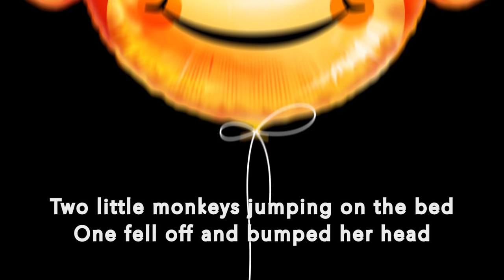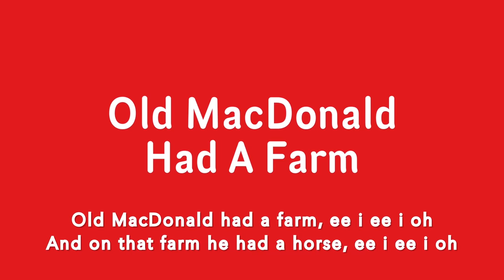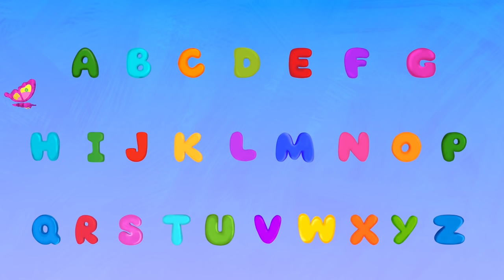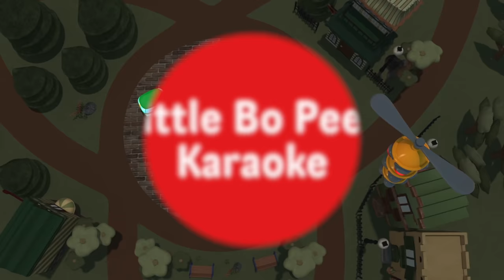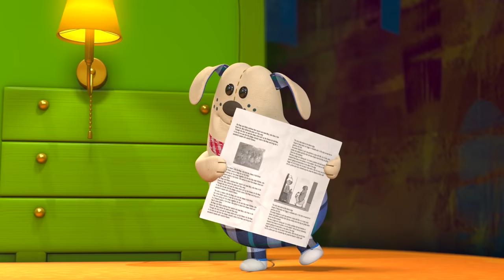Five Little Monkeys Song | Five Little Monkeys Jumping On The Bed | Childrens Songs | By HuggyBoBo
You're watching "Five Little Monkeys Song" nursery rhyme collection for children.

Contents

00:02 Five Little Monkeys RL Episode 2
01:47 Wheels On The Bus Live Footage 2
03:14 Ten Little Buses Live Footage
04:45 Ten In The Bed
07:07 Wheels On The Bus Episode 1 Live Footage
08:46 Wheels On The Bus Episode 2 Live Footage
09:57 Five Little Monkeys Live Footage
12:07 Old MacDonald Had A Farm
13:39 Wheels On The Bus
15:18 Ten Little Buses
16:40 Wheels On The Bus Episode 2
17:51 Wheels On The Bus Live Footage
19:18 Jack Sprat
20:39 Hush Little Baby
22:33 Three Little Kittens
24:06 Jack And Jill
25:25 Horsey Horsey
26:44 Humpty Dumpty
28:12 Ring Around The Rosy
29:40 London Bridge
31:08 Five Little Monkeys
33:19 Old MacDonald Had A Farm
34:47 Three Little Kittens
36:40 Itsy Bitsy Spider
38:14 Five Little Monkeys
40:27 Humpty Dumpty
41:56 Ten Little Buses
43:27 Little Bo Peep
44:53 Old Mother Hubbard
46:25 Bingo The Dog
47:45 Pat-A-Cake
49:36 Finger Family
51:03 Baa Baa Black Sheep
52:42 If You're Happy And You Know It
54:01 Three Little Kittens
55:56 Wheels On The Bus Episode 2
57:06 ABC Song
58:17 Mary Mary Quite Contrary
60:16 I Had A Little Nut Tree
62:10 Old MacDonald Had A Farm
63:40 Horsey Horsey
65:00 Ring Around The Rosy
66:32 Hey Diddle Diddle
67:35 ABC Song
68:45 London Bridge
70:15 Jack Be Nimble
71:58 Hot Cross Buns
73:41 Polly Put The Kettle On
75:30 Ten In The Bed
77:52 Hickory Dickory Dock
79:35 Mary Had A Little Lamb
81:19 Little Miss Muffet
82:39 Three Blind Mice
83:56 Wheels On The Bus
85:36 Itsy Bitsy Spider
87:12 Five Little Monkeys
89:25 Humpty Dumpty
90:53 Ten Little Buses
92:24 Little Bo Peep
93:50 Old Mother Hubbard
95:23 Bingo The Dog

We create nursery rhymes and children’s song videos beautifully animated in 3D HD, only on YouTube.

Classic favorites lovingly re-imagined along with exclusive original tunes featuring Huggy the dog, BoBo the kitten and all their friends.

Translated titles:
Canción Cinco Pequeños Monos | Cinco monitos saltando en la cama | Canciones infantiles | Por Hugg

Música dos Cinco Pequenos Macacos | Cinco macaquinhos pulando na cama | Canções para crianças |

पांच छोटे बंदर गीत | पांच छोटे बंदर बिस

أغنية خمسة قرود صغيرة | خمسة قرود صغيرة تقفز على السرير

Limang Little Monkey Song | Limang Little Monkey na Tumatalon Sa Kama | Mga Kanta sa Childrens | Sa

Lagu Five Little Monkeys | Five Little Monkeys Jumping On The Bed | Lagu Anak-Anak | Oleh HuggyBoBo

ファイブ・リトル・モンキーズ・ソング|ベッドの上でジャンプする5つの

Песня пяти маленьких обезьян | Пять маленьких обезьян

เพลง Little Monkeys ห้าเพลง ลิงน้อยห้ากระโดด

Bài hát Năm chú khỉ nhỏ | Năm chú khỉ nhỏ nhảy lên giường | Bài hát thiếu nh